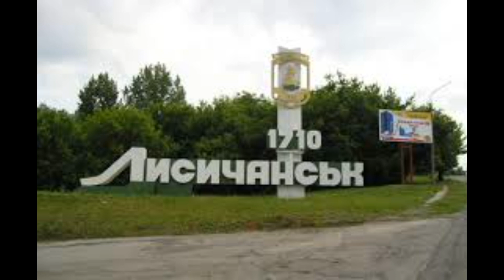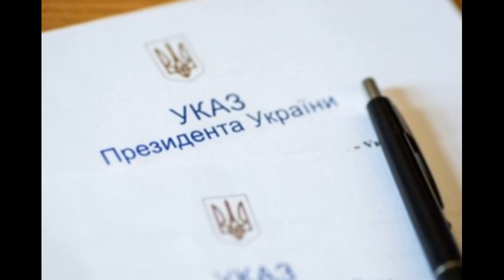Зеленский создал в Лисичанске военно-гражданскую администрацию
Командующему ООС и главе Луганской ОГА поручено осуществить все меры, связанные с образованием военно-гражданской администрации.